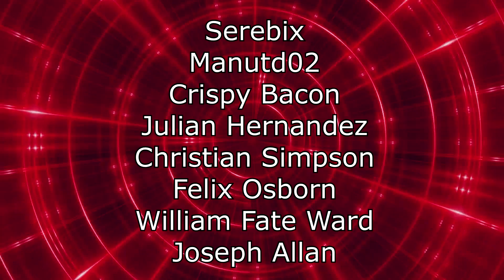asdfmovie 11 - 14 by: @TomSka | KATE REACTS TO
117Jorn
Acoleyte
Adam Hart
Adam Udulutch
Adeel Javed
Aleks98
Alex Jack
Alex Santana
Alexander Lukas
Andre Bradford C Diaz
Andrew Davis
Andrew K.
Angel L Rivera Santiago
Anthony Vang
Antiskill
Arcane_Rogue
Ashley Short
Austin Nickins
BakaBread
Beffstew
Benjamin Sapp
BlueDebut
BlueRat138
Brian Evans
Caillou Escamilla
Caleb Matthew Howard
Canadian_Caesar
Captain Kohai
Catherine Thurmond
ChaosVesperia
Charles Rogue Rose
CleverWillow
Conor Fergus
Corey Costello
Dana Mario
Daniel Roden
Darksteel78
Dave Moore
Deathgrips099
Derrick Perry
Derryn Fry
Doc
douledamn
Dr. Renegade Neo
Dreamaniax
Emiraldentra
EmperorTigerstar
ERIC BARTON
Erik Phelps
Ernesto Membreno
Ethan Bergeron
Ethan Vaughn
Felix Osborn
Findel
Finnishturska87
Geno
gojulas 200
GrandBaronLudwig
Graydon Booth
Griffin Burt
Isaac Roa
Jacobus06
Jakeanator78
James Andersen
James Fernandez
James Rucibwa
James Shimo
Jay
JD
Jed Wingard
Jeffrey Maple
Jeremy Dalby
Jesse dooley
Jessica Miller
Jim Kerrigan
Joe
John Doe
John Mekjian
John O'Grady
Jon Rodriguez
Jonathan Brugger
Jonathan R.
Jonathon Forney
Jordan J
Joseph Allan
Joseph Cooper
Josh King
Joshua Fix
Justin MacFarlane
Kay Scruton
kevin auld
kirbydance
Landon LeDoux
Lauren hunt
Leemaths
Lin Nguyen
Locus Coeruleus
Logan Wajer
Louis Heimansohn
Ludacris* Life*
Luis Henriquez
Luis Longo
Luis Soriano
Macon Gallon
Matt Way
Matthew Knudsen
Matthew Kwaske
Megabit
Megan Andrews
Melody Richardson
Michael Pollart
Michael Ryan Jones
Micheal Foster
Mighty Snake
mmk
MrValdac
Myles Harris
Mystique Meredith
Nicholas Cramer
Nicholas Wilhelm
Nicole Davis
Nicole Nishida
Nikola Bittner
NohrianChum
Omega Sirius
PaidBill
Pan Samu
Philip Munoz
Phillip J Smith Jr
PotterBrony
Random Pledger
RedSteelMoss
Rerekura mataamua
Richy
Robert Smith
Rodney warnock
Rogelio
ryan anderson
Ryan Simpson
sal online
Sam Phelps
Scott A. Williams
Sentinel Wyvern
Serena Avalar
Seth Bertram
Shelby Atkinson
Shugadonk
skrimm
Skye
Supermonaman
The Alchemist
TheLoneWolf43
TheRickson
Thezion1111
Thiago Anjos
Thomas Martin
Timothy James Halfpenny
Tobias Gladden
Travis Tierney
Trey
UlvfraNord
Will Kaun
Windwalker57
Yaroslav Gorbal
yessircicero
Zakooma
Zeebox10
Zyxkafex